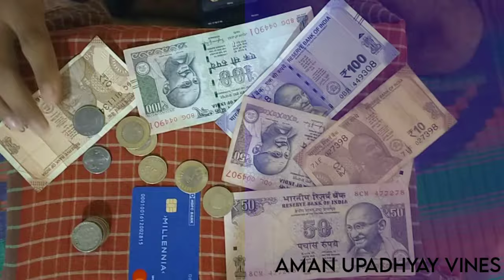Types Of Indian Aashiqui- Aman Upadhyay Vines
This is the funny video of Indian Aashique
Cast:-
Aman
Arun
Shivam
Pradeep
Managed by Aman UPADHYAY VINES Team
❤️❤️ THANK YOU❤️❤️AMANUPADHYAYVINES